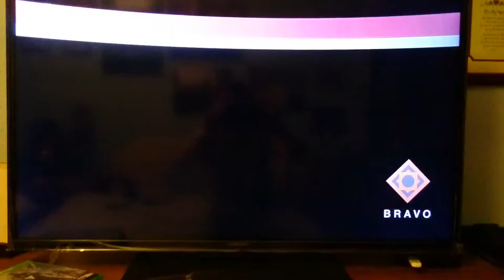Destiny iron banner no scope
Awesome double kill followed by a mid air no scope